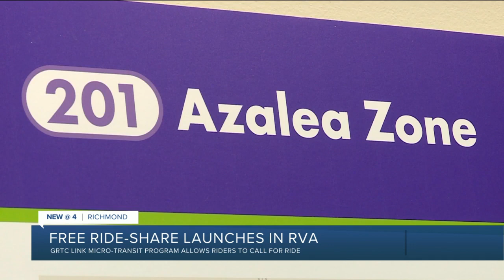GRTC launches ride-share like app in Richmond: 'It provides freedom'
Instead of waiting at a bus stop riders on the Greater Richmond Transit Company system will soon be able to call for a ride to pick them up.